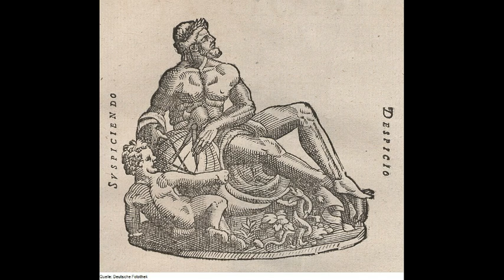El Mito del Dios Urano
💰 Monetize your YouTube channel!
🔴 Tube Mastery by YouTuber Matt Par